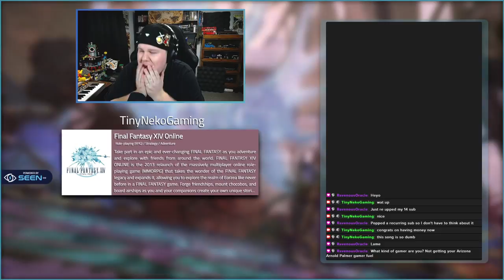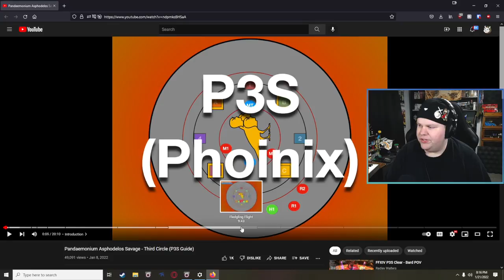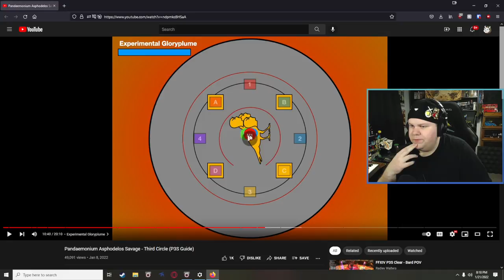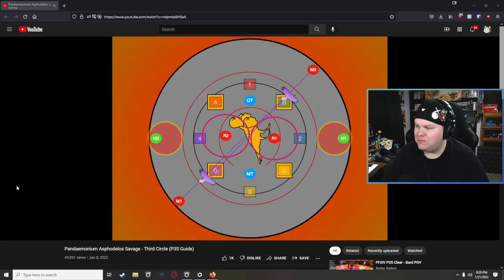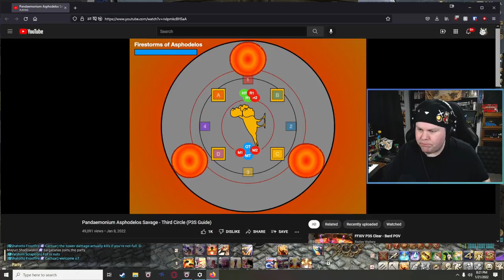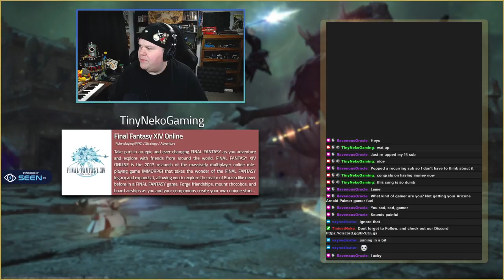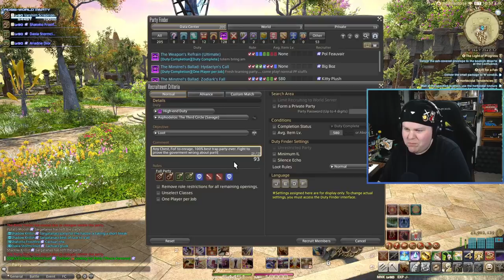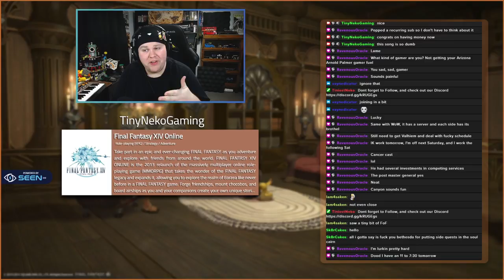Raids || Panda 3 Savage is challenging, but not as challenging as party finder.